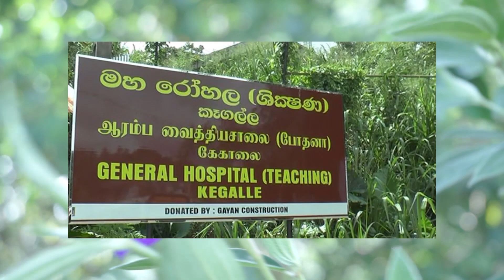පෙමට පිටුපා විභාගෙ ලියන්න ගිය පෙම්වතීයට නරුම පෙම්වතා ඇවිත් ඇසිඩ්ගසයි